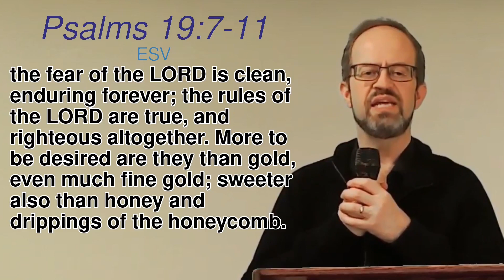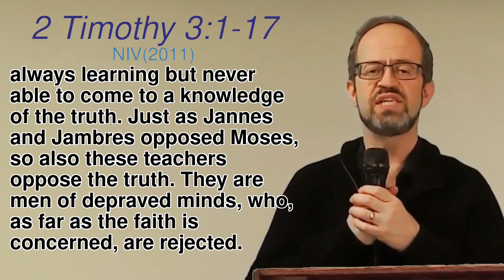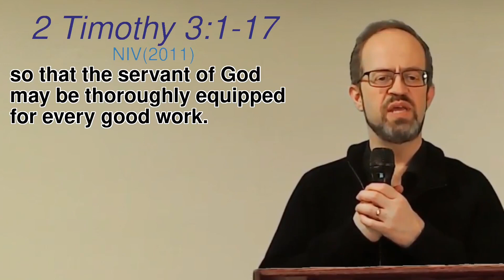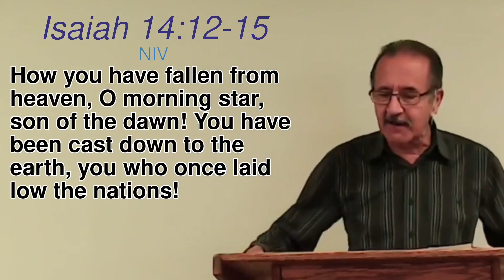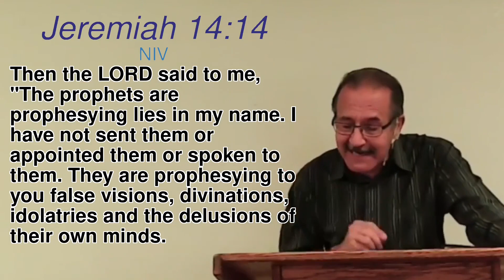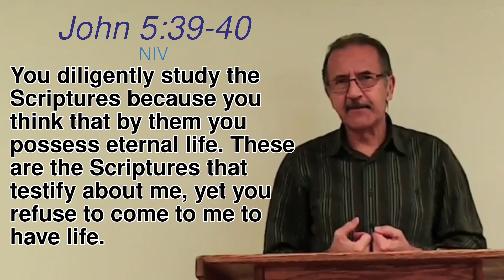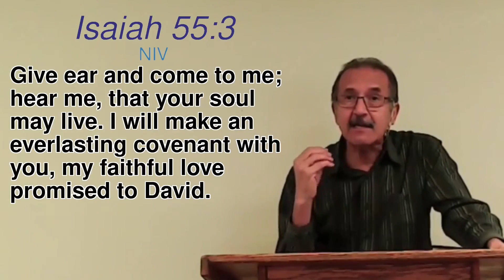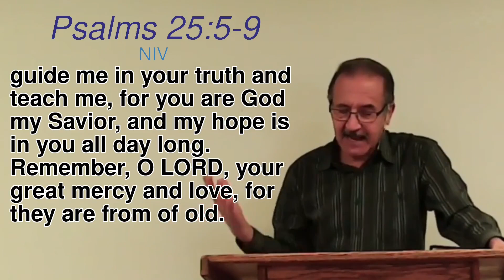NBC Online - January 24, 2021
Northminster Baptist Church online service - January 24, 2021